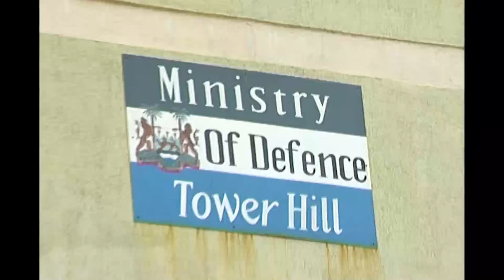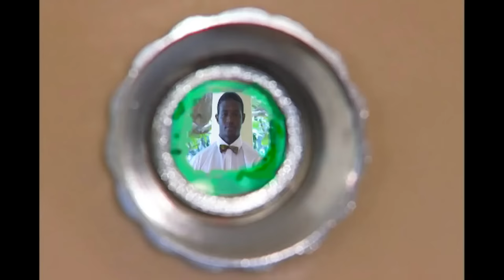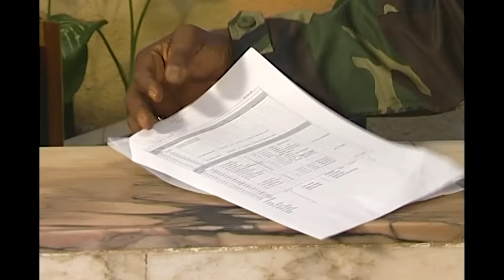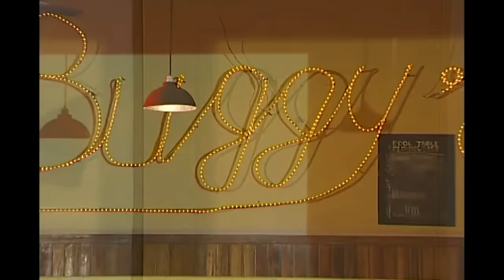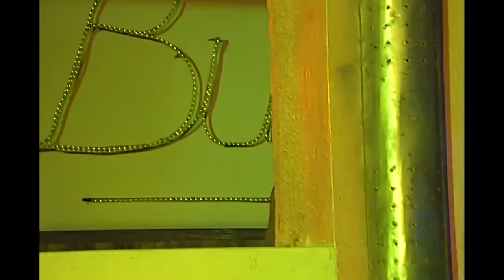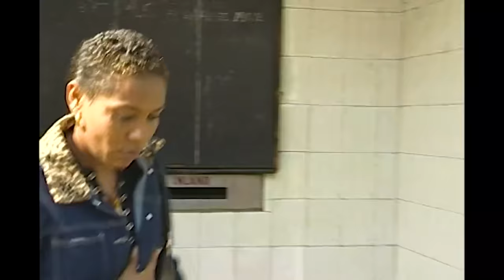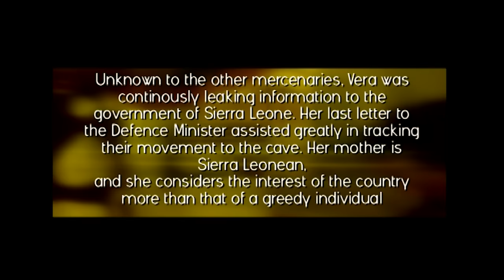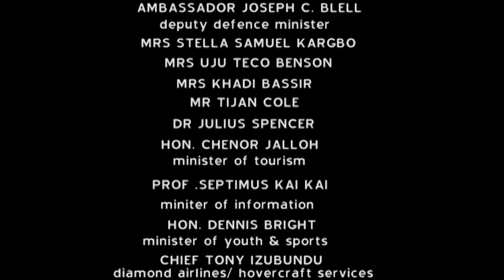BLOOD DIAMONDS - full Nollywood movie by Teco Benson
RITA DOMINIC, HANK ANUKU, SHAN GEORGE, EMEKA OKORO. BLOOD DIAMONDS is a powerful Nollywood classic shot in Freetown, Sierra Leone in 2003. Charles Taylor, then exiled in Nigeria sent a team of mercenaries to Sierra Leone to recover his catch of Diamonds hidden in a coded Cave, but what followed was a mind blowing series of events with the most  unexpected outcome.

Twitter old and new Teco Benson's movies on this channel.
We bring you best of classic Nollywood Movies.